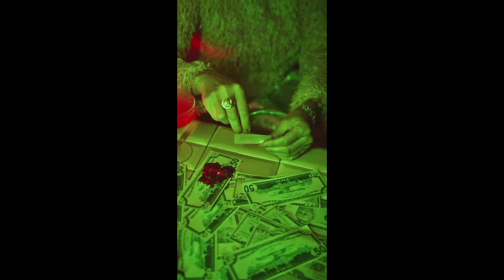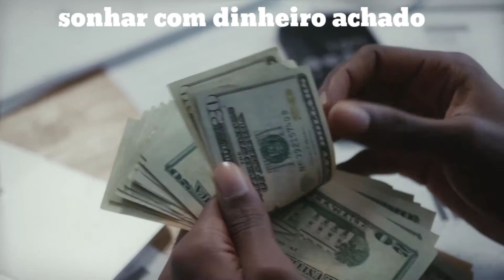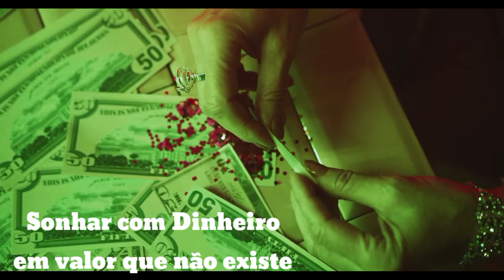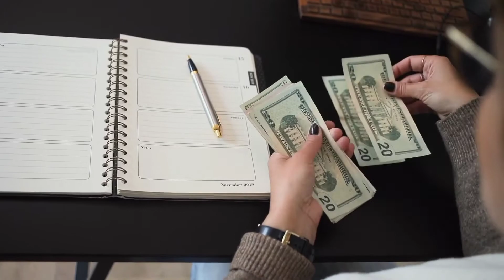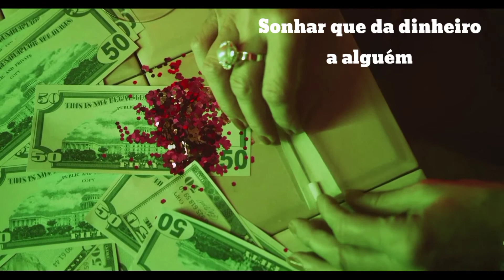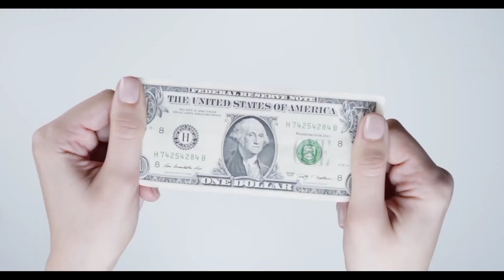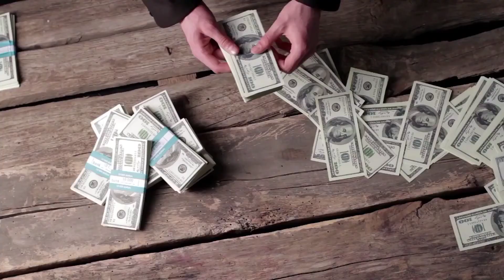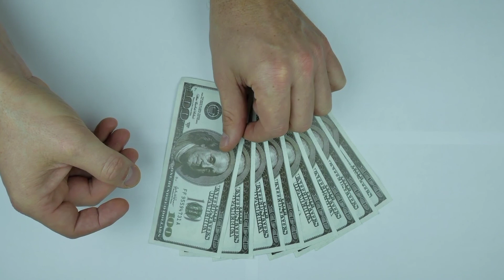Sonhar Com Dinheiro Todos Os Significados Da Psicologia HD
1:17 Sonhar com muito dinheiro
2:15 Sonhar com dinheiro achado
2:49 sonhar com dinheiro de papel
3:18 sonhar com dinheiro antigo
3:35 sonhar com dinheiro em moeda
4:00 sonhar com dinheiro em valor que não existe
4:20 sonhar com,  dinheiro falso
4:56 sonhar com dinheiro rasgado
5:17 Sonhar com dinheiro sujo
5:38 Sonhar que usa dinheiro para pagar algo
6:01 sonhar que está gastando dinheiro
6:22 sonhar com dinheiro roubado
7:05 sonhar que está guardando dinheiro
7:15 Sonhar com dinheiro perdido
7:50 sonhar que dá dinheiro a alguém
8:12 sonhar que empresta dinheiro a alguém
8:49 sonhar que pega dinheiro emprestado
9:18 sonhar que perde dinheiro
9:57 sonhar que queima dinheiro
10:30 sonhar que tem dinheiro no bolso
10:50 sonhar que ganha dinheiro na loteria
11:20 o que a Bíblia fala sobre sonhar com dinheiro

EuMeCuido QUER TE SEU SONHO RESPONDIDO seja membro 🎉🎉 OU eu te ajudei de algumas forma ? se querer me ajudar também fazendo qualquer Doação para mim, você pode me doa pelo Pix meu email e nome valdeci oliveira Nubank

Vídeo de cottonbro no Pexels
Vídeo de Ron Lach no Pexels
Vídeo de Mikhail Nilov no Pexels
Vídeo de Karolina Grabowska no Pexels
Vídeo de Tima Miroshnichenko no Pexels